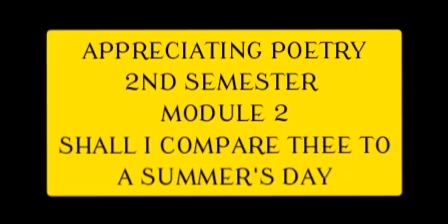SHALL I COMPARE THEE TO A SUMMER'S DAY|APPRECIATING POETRY|WILLIAM SHAKESPEARE|2ND SEM EXAMS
SHALL I COMPARE THEE TO A SUMMER'S DAY is a poem in module 2 of appreciating poetry for 2nd sem ba English students under Calicut University